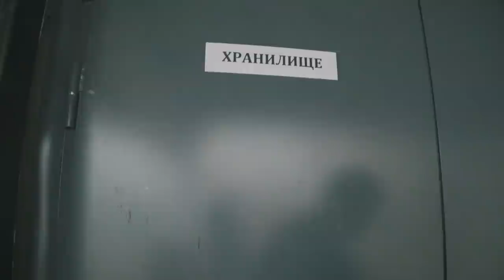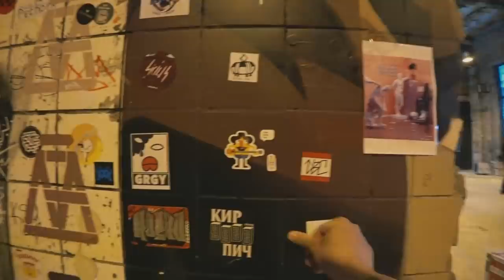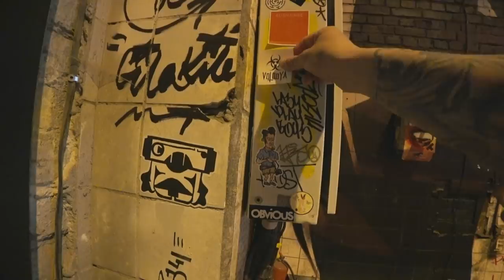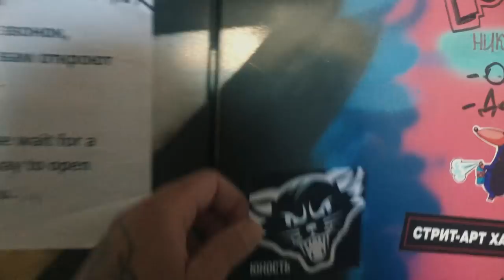Выставка стрит-арта "АУ" | Питерский трип ФИНАЛ | Volodya Art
Всем привет, друзья! С вами Volodya Art и это финал нашего Питерского трипа. Сегодня мы посетим выставку стрит арта "АУ", посмотрим на процесс создания различных работ художников и просто насладимся атмосферой. Под конец мы заехали на мой любимый спот в Питере - станция Приморская.